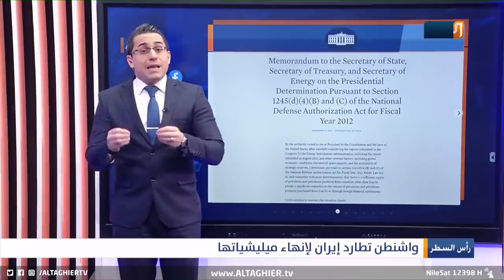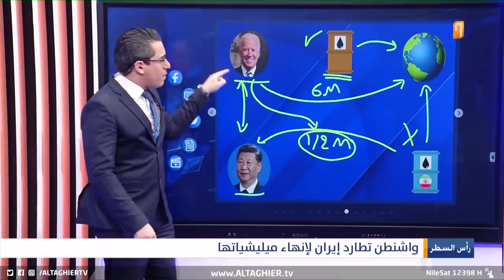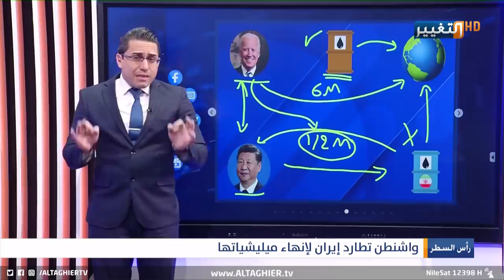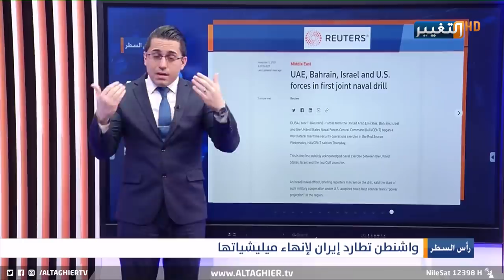المخابرات الامريكية تتحرك ضد ميليـ شيات العراق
المخابرات الامريكية تتحرك ضد ميليـ شيات